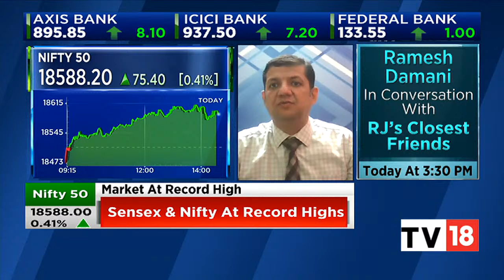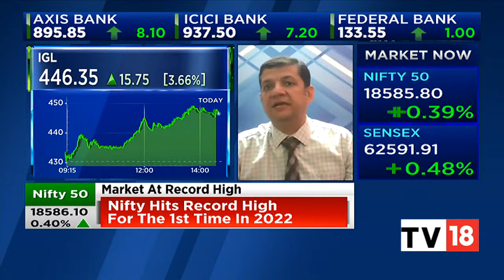Market Strategist Mitessh Thakkar's Last Hour Strategies | NSE Closing Bell | CNBC-TV18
Market Strategist  Mitessh Thakkar shares his last hour strategies for trade. Listen in.

n18oc_business